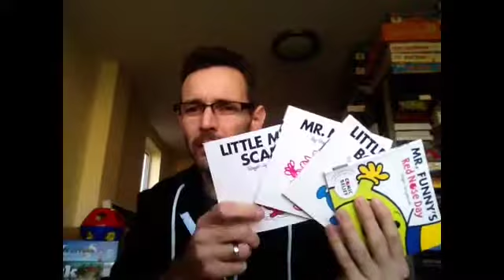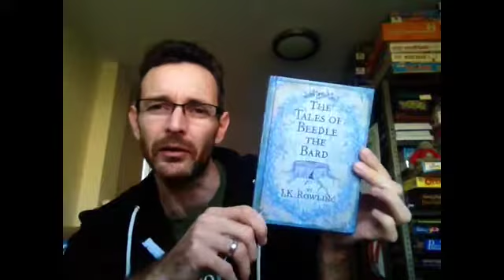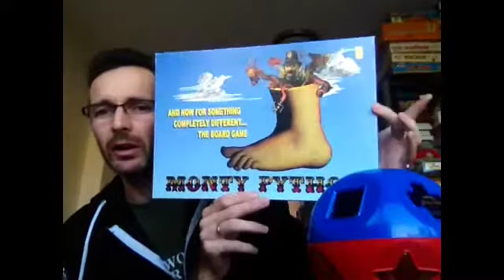Selling on ebay - Monty says hello and a few nice pickups/Amazon halloween costume deal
Monty wants to say hello

plus a few nice charity shop pick-ups & a deal from Amazon -